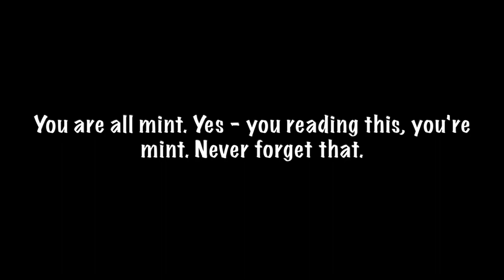Kkett - Bill Oddie (Official Video)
Artist - Kkett
Song - Bill Oddie Bastard Bitch
Video edit – Rei from Kkett
                      Jordan Tipple

Starring (and huge thanks to) - Miela, Phoebe, Monica and Joey, Piper, Cozza & Micky, Leebs & Bo, Xavier, Ste from Be Quiet Shout Loud!, Ed from Across The Pond Radio, 'The Giraffe Version of Kkett' by April and Jay-bear, Sweet Bee & Char-Char, Mini-Teggs from Threadbear, Laila & Hattie from Sing Again Syren & Sean (off of SSD), Rhys from St Buryan + Holly Rees' band + every other band in the North East & Sarah, The Gentleman Busker, Jordan, Allan Scorer, Pais from HighGreen Dawn and Beth.

Lyrics –
Giraffes, G-G-Giraffes
Giraffes, G-G-Giraffes
Patches on my body
Miscellaneous Shapes
Getting down and dirty with
Miscellaneous mates
Giraffes, G-G-Giraffes
Giraffes, G-G-Giraffes
My back is straight but my neck it bends, so-so
You'd think I'd fall from these stilt legs, but no
Having sex with any sex, oh-oh
I've got hooves, but I wish I had fingers and toes and everything that fucking goes with it.
Given the choice I would just choose both.
I've got hooves but I want some toes
(I see you, you specifically
We slap our polygons on each other's long ones)
Swinging every which way, are you ready?
Rubbing our polygons on each other's long ones
Stampede!
My back is straight, but my neck it bends
Up here it's leafy
I'm not greedy
You're just starving